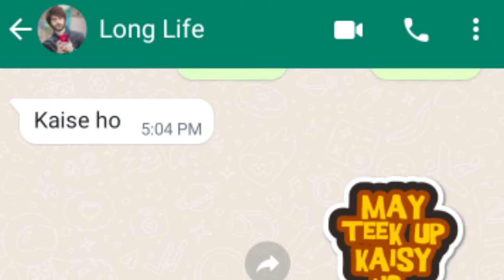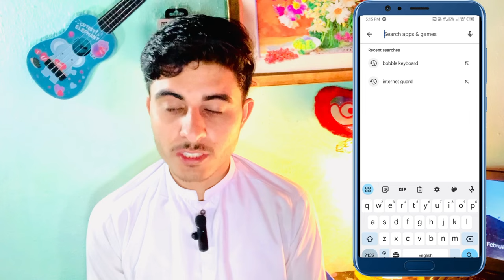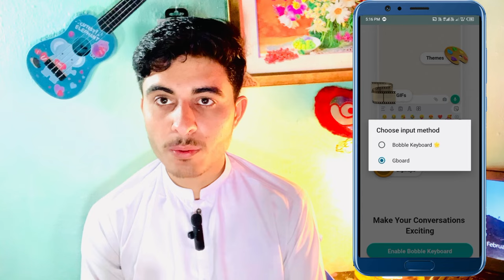How to Send Stylish Message On Whatsapp Imo Facebook | How to Change Text Massage In FB Imo 2024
How to Send Stylish Message On Whatsapp Imo Facebook | How to Change Text Massage In WhatsApp Fb Imo 2024

You'r Quire's ↓

Whatsapp message font change new trick,
Whatsapp message stylish font,
whatsapp font trick,
how to bold text in whatsapp,
How to change whatsapp font style,
how to change font style in whatsapp chat,
whatsapp font style,
Change whatsapp font,
whatsapp font style kaise change kare,
How to send stylish message on whatsapp,
Fcs official,
Change your whatsapp font,
Change whatsapp message font,
How to change whatsapp message font,
Change whatsapp message style,
Send stylish message on whatsapp,
Change whatsapp font style,
Change whatsapp message font style,
Whatsapp font change,
how to change font in whatsapp status,
Whatsapp stylish font,
Stylish whatsapp message,
how to change whatsapp font colour,

About : FCS OFFICIAL is the channel where you can find all the best videos, Earning tutorials, Best App Review, Free Internet, Make Money Online And More About Technology.

Channel Owner : Muhammad ullah